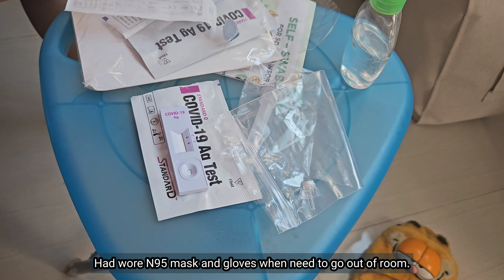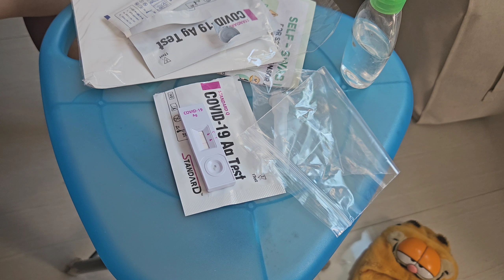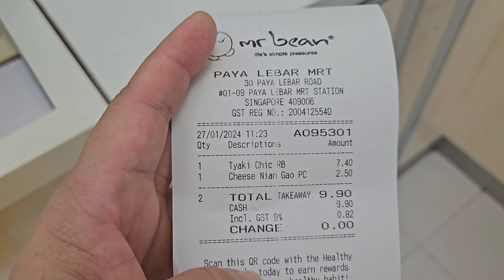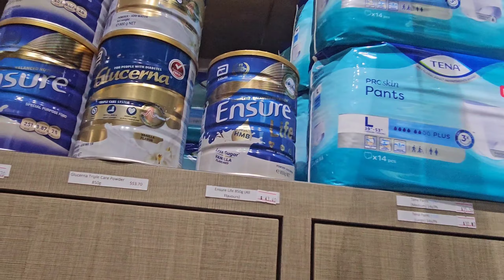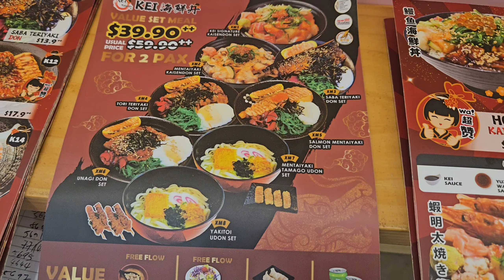Vlog- 2 weeks life snippets C recovery record | Learn to boil herbal drink for Dad 🤧😷| Living in SG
V54 - This vlog comprises of past 2 weeks showing life snippets of happenings while both Dad and I recovered from C+.
Both of us are fully recover by the time this is uploaded.
Thanks for all the health best wishes received in previous vlog.
CNY 🧧 is 2 days away, hereby advance wishes all Happy Lunar New Year!!  And may we remain healthy in 2024 & as we aged (ie away from serious illness)

Music 🎶 :
1.   04:02  Track:  The unchanging - BGM President

2.  08:49  Track: See you - From VLLO Editor App